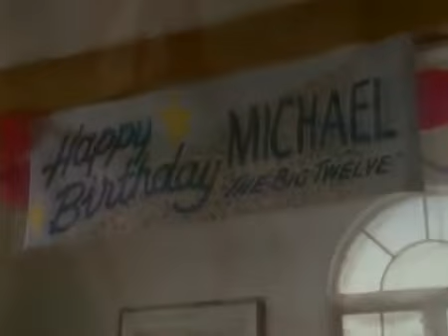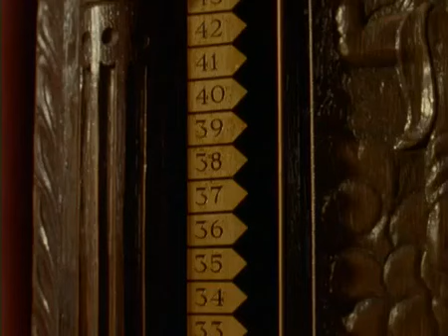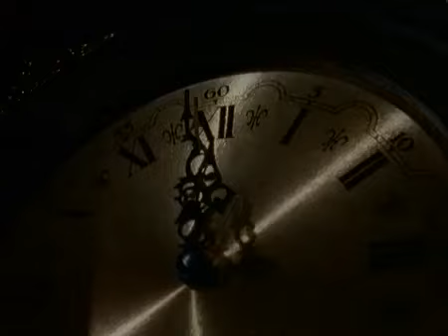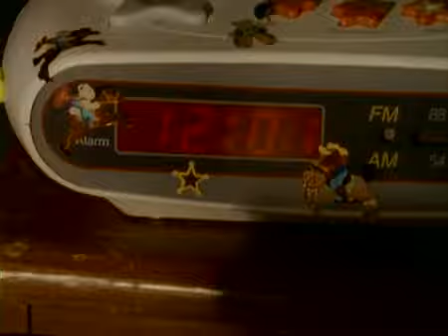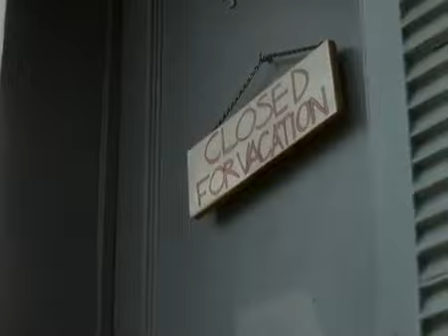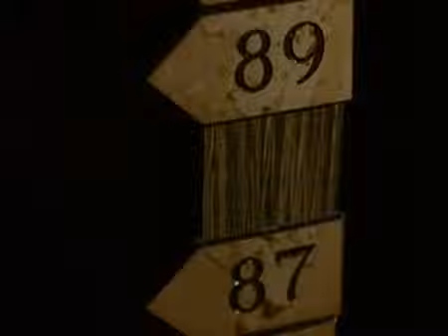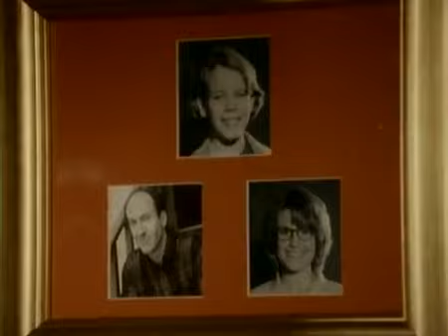Escalofríos - El Reloj Cucú - Español Castellano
Pesadillas de R.L. Stine - El Reloj Cucú